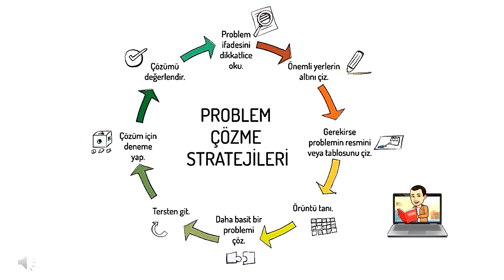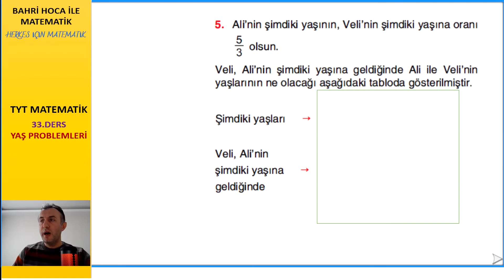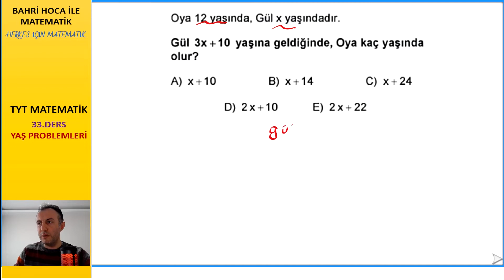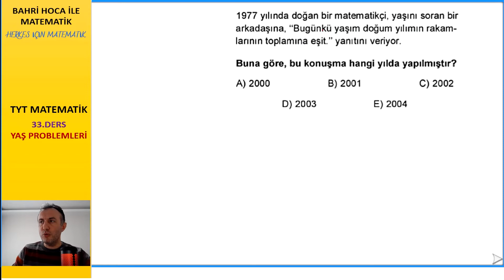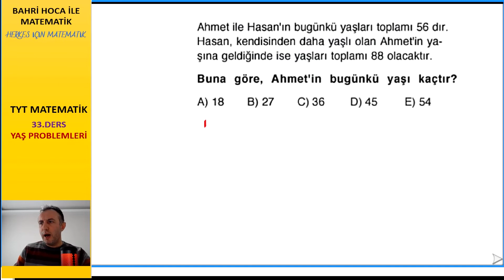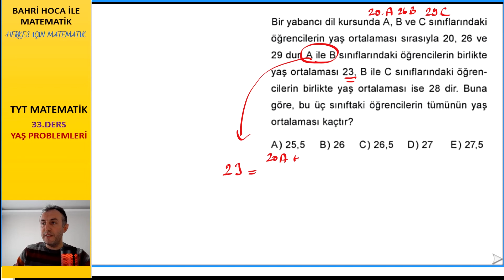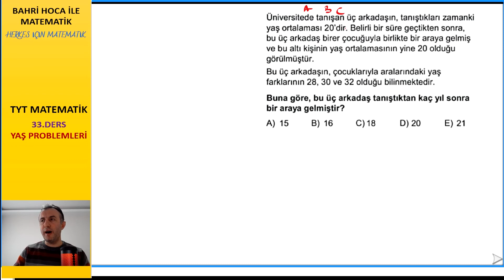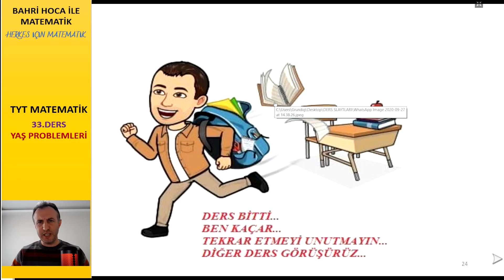TYT MATEMATİK / 33.DERS / YAŞ PROBLEMLERİ / BAHRİ HOCA İLE MATEMATİK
BAHRİ HOCA İLE MATEMATİK TYT KURSUNA HOŞGELDİNİZ.

DERS 33. DE RUTİN OLMAYAN PROBLEMLERİ İNCELEYECEĞİZ.

BURADA BİR KİŞİNİN YAŞI,DOĞUM VEYA ÖNEMLİ BİR ANDAKİ YAŞI, YAŞ ORTALAMALARI SORULABİLİR. BAZEN MANTIK KULLANILARAK ÇÖZÜLEBİLDİĞİ GİBİ  BAZEN 2 VEYA 3 BİLİNMEYENLİ DENKLEM KURULARAKTA ÇÖZÜM YAPILABİLİR.

SON YILARDA HER YIL SORU SORULMAYAN DAHA ÇOK 2 3 YILDA BİR SORU SORULAN BİR KONUDUR.

VİDEOLARIMIZ DEVAM EDECEK. BİZİ İZLEMEYE DEVAM EDİN...

CANLI KALIN
DİRİ KALIN
BAHRİ HOCA İLE MATEMATİKTE KALIN